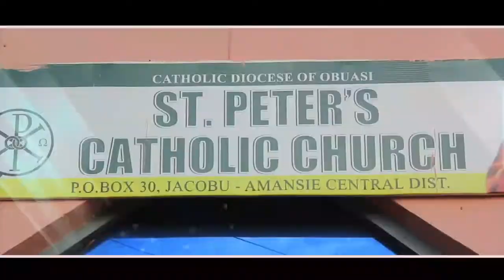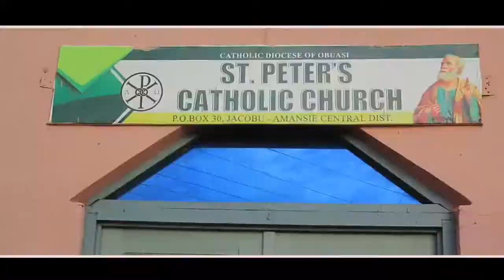KU KO WANIM_(SETH ADUGYAMFI)- 2022